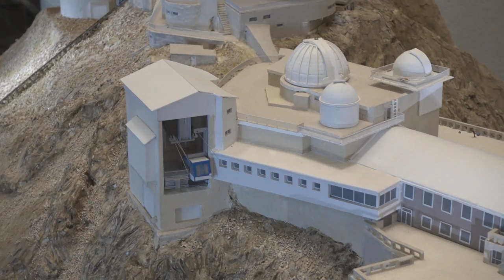Pic du Midi - Mit der Seilbahn auf das Dach der Pyrenäen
Tour-de-France-Zuschauern ist er ein fester Begriff. Der Col du Tourmalet, mitten in den Pyrenäen gelegen. Mit einer Höhe von 2115 Metern über dem Meer ist er der höchste asphaltierte Pass des Gebirges zwischen Frankreich und Spanien. Der Übergang liegt direkt am Eingang in den französischen Nationalpark Pyrenäen.

Befahrbar ist die Straße jedoch nur in den Sommermonaten. Im Winter ist der Col du Tourmalet den Skifahrern vorbehalten, die von Barèges oder La Mongie aus den Pass per Seilbahn erklimmen. La Mongie ist auch der Ausgangspunkt der Seilbahn auf den Pic du Midi de Bigorre – seines Zeichens mit 2877 Metern über dem Meer der höchste Pyrenäengipfel, der per Seilbahn erreichbar ist.

Aufnahme: 13. September 2018